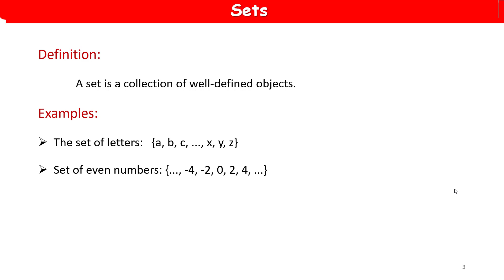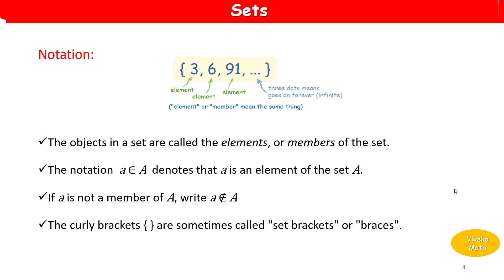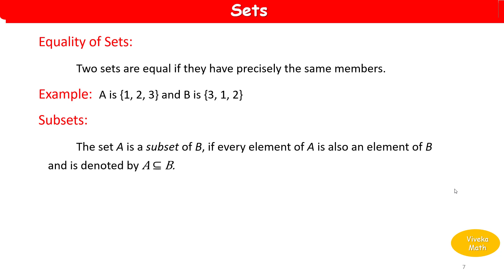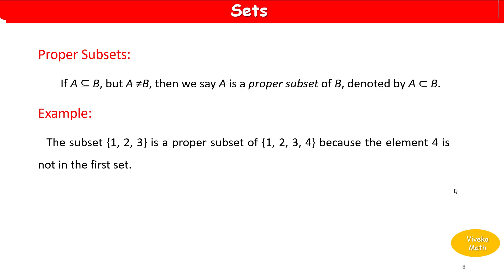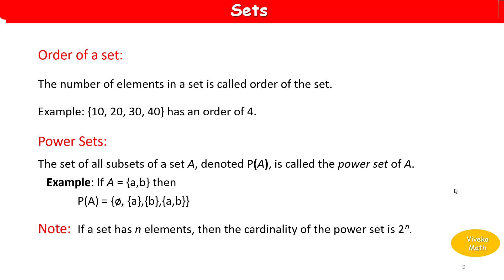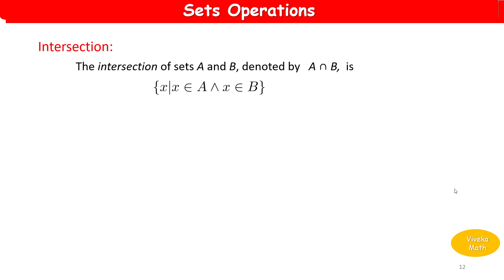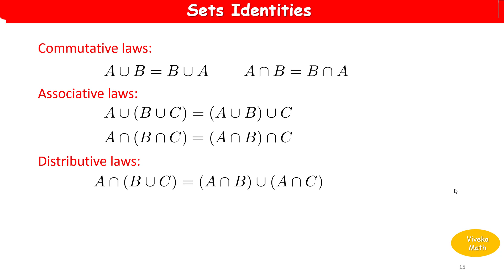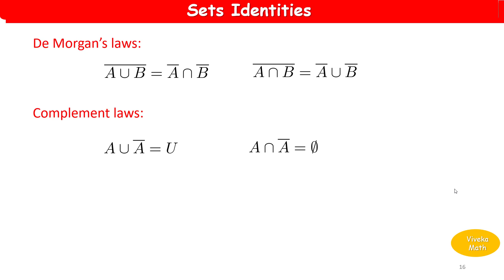Sets, Functions, Relations - Part I in Tamil / Basic Maths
Sets, Functions, Relations - Part I in Tamil